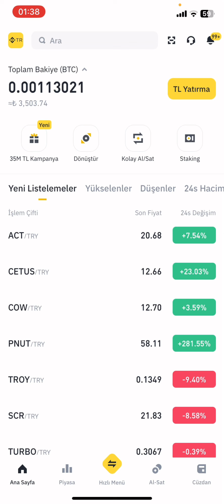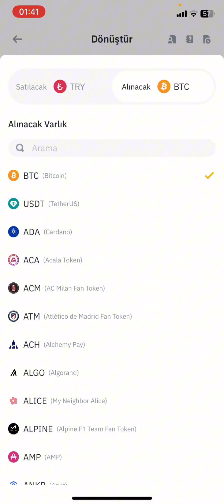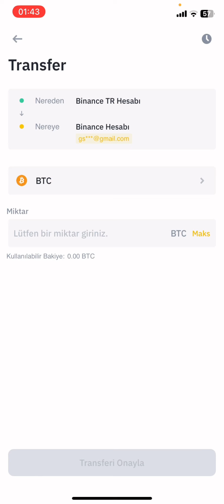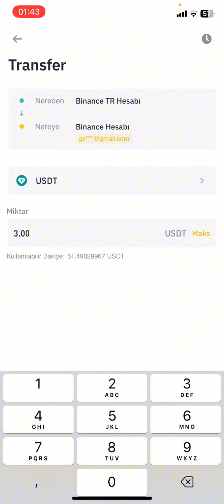Binance TRden Binance Para Aktarma - Binance TRden Binanceye Transfer